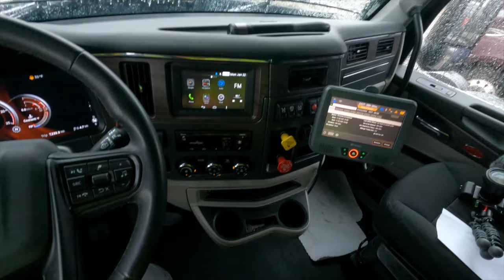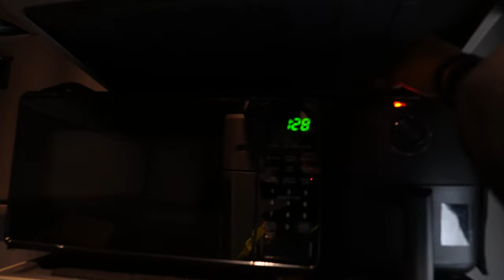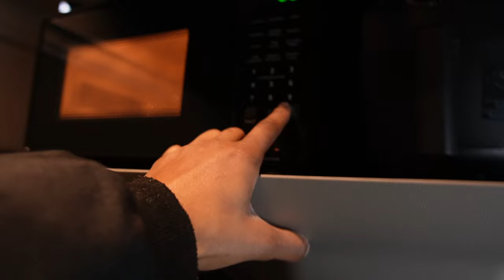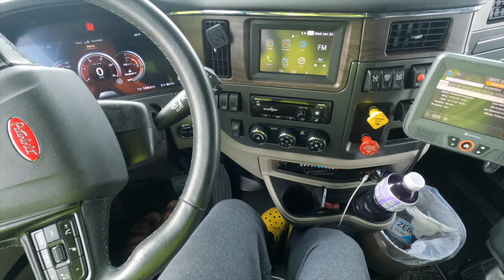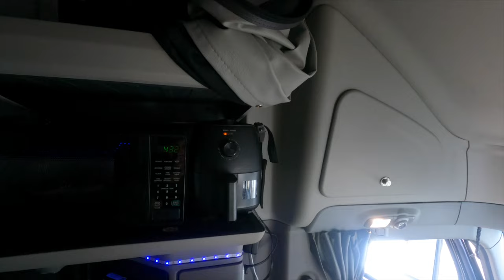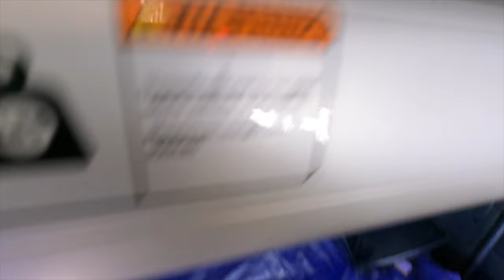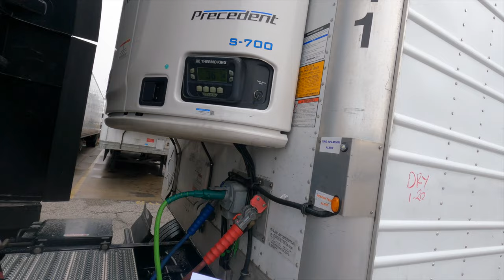First solo Load as a 25 year old Truck Driver | Prime inc Lease Operator